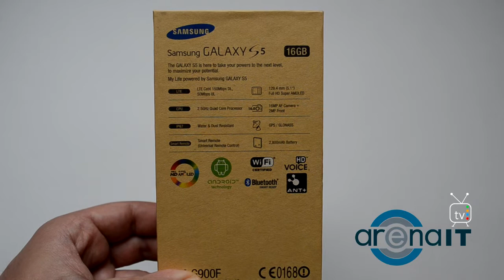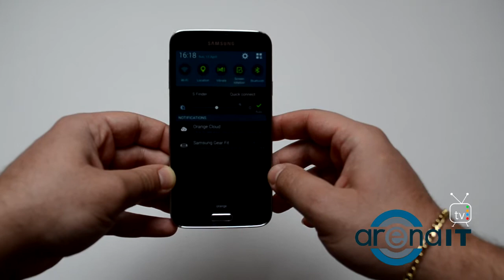Samsung Galaxy S5 Preview